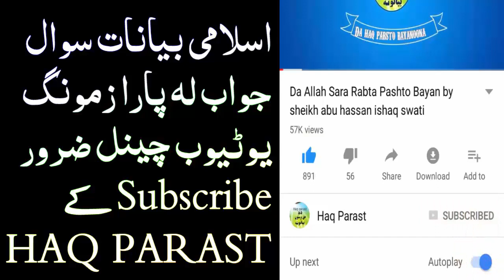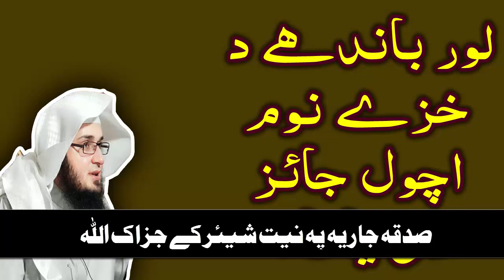Pashto bayan Sawal Jawab By SHeikh Abu Hassan Ishaq Swati